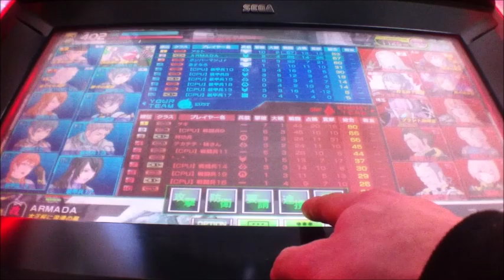ボーダーブレイクX ZERO PLUS vol.1840